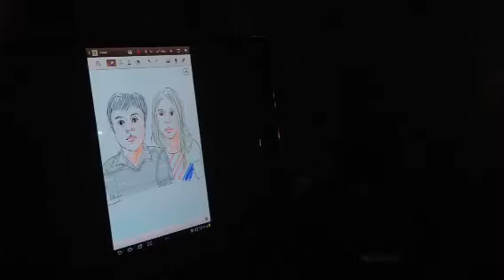วาดรูป note10.1 ลอยกระทงจุฬา